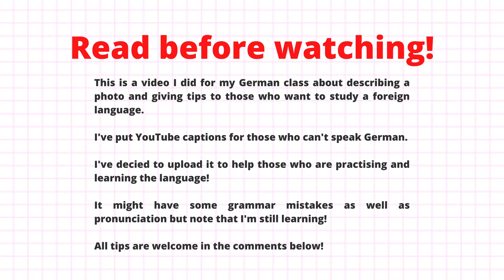✏️ Foto Beschreiben Deutsch B1 ✏️ ENG SUB Describing a Photo in German | HelloCris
Hello! Here's a very short video I did as homework for my German class! Please note that I'm still learning and I might have made some mistakes! I'd be very thankful if you'd help me out improve my German!